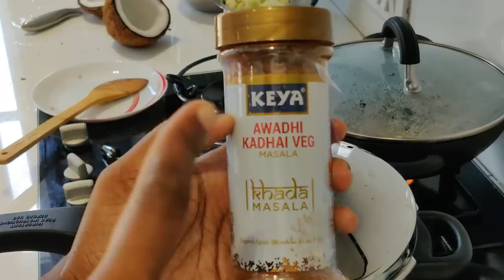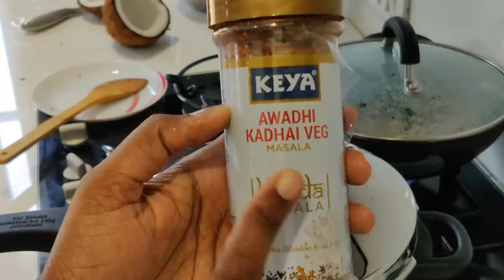Morning to afternoon routine/Simple lunch menu/Cauliflower roast/Egg masala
Few products is use in my kitchen
bajaj hand mixer
Morphy richards food processor
Mixed herbs
White pepper powder
Paprika powder
Wooden plate stand
dinner set
Piri piri masala
tall glass containers
Small glass containers
Butter pot
Storage basket
3 compartment box
Cotton vegetable box
PANKO bread crumbs
Mixed herbs
chalkboard sticker